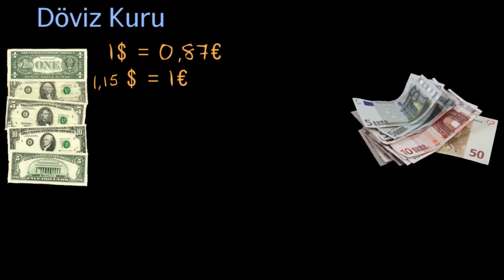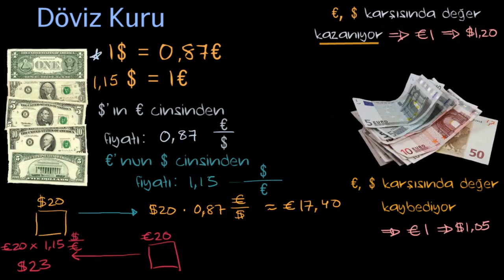Döviz Kuruna Giriş (Ekonomi ve Finans) (Makroekonomi)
Döviz kuru nedir? Nasıl hesaplanır? Makroekonomide döviz kuruna giriş.